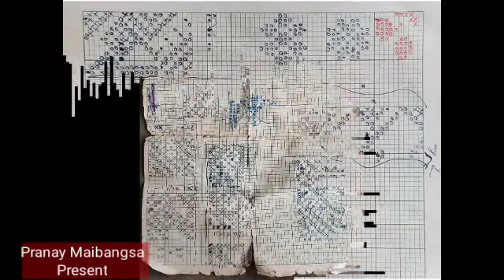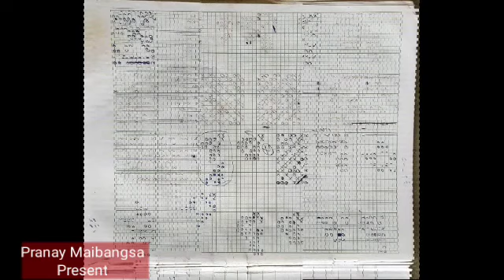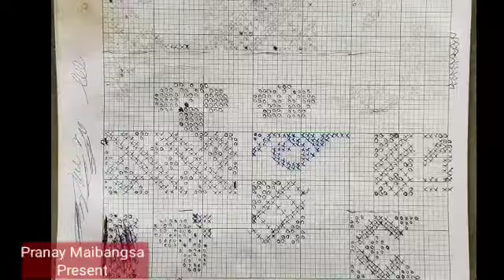Dima_Rimin_thaii || Gonthai || Graph//Dimasa_tradinatioal //Rimin//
Dima Rimin thai || Gonthai || Graph//Dimasa tradinatioal //
About this
     Hello Dosto Dima Rimin thai//Graph//Dimasa tradinatioal // video  Editing by Pranay maibangsa ye video ko ap jurur atsi lagi gi watching video THANKS